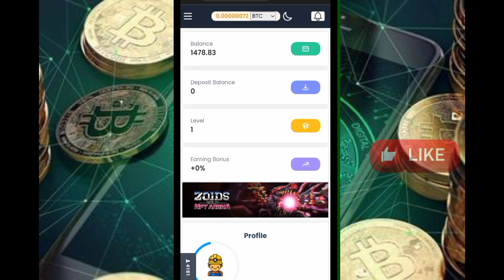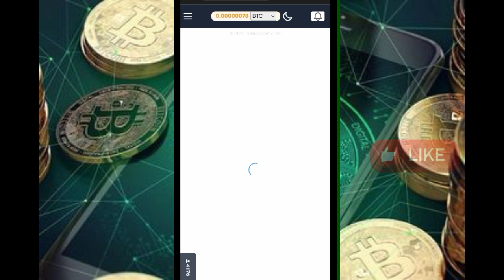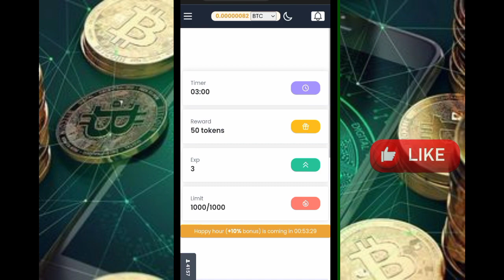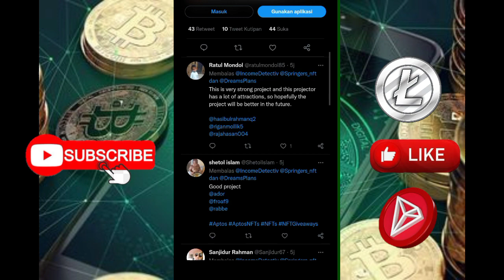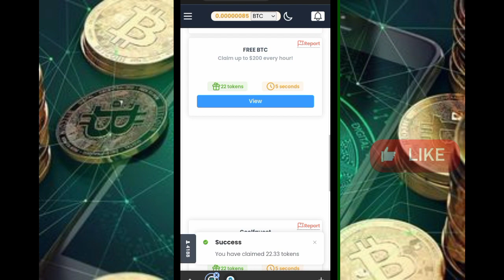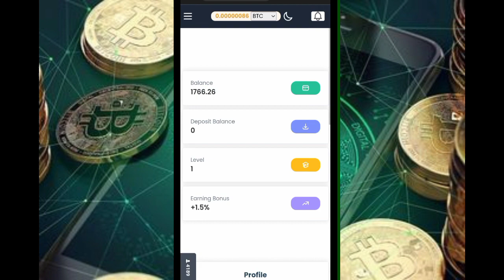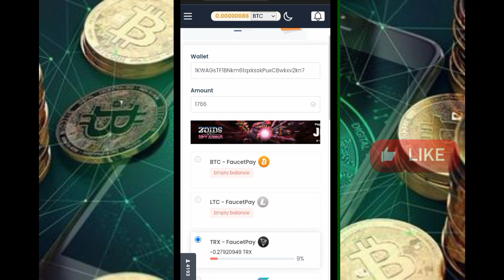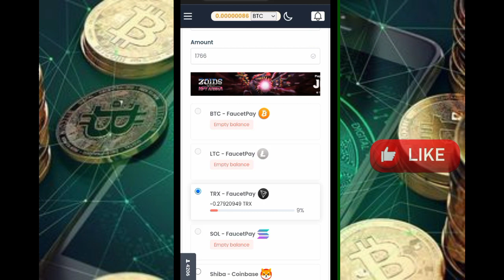MINING LITECOIN ANDROID TERCEPAT GRATIS 2022 || SITUS MINING LTC TERLEGIT CLOUD FAUCET 💸💸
MINING LITECOIN FAUCET LEGIT GARAP SEKARANG JUGA 2022 gratis tercepat dan terlegit saat ini gratis tanpa perlu deposite dan enak nya lagi mining crypto ini cuman satu kali klik aja untuk selamanya yuk simak baik" videonya yang akan kita bahas semoga kita semua dilancarakan dan dimudahkan next to video :)

Menghasilkan uang dari internet ga sesusah yang dibayangkan kebanyakan orang di channel ini saya akan berbagi tips dan trik cara mendapatkan uang dari internet khusus kalian yang mempunyai skill yang terbatas dalam bidang teknologi dan pastinya harus sabar dan tekun

⚠️ Perhatian ⚠️
Admin tidak pernah menyarankan untuk DEPOSITE  DAN ADMIN TIDAK BERTANGGUNG JAWAB atas nominal deposite / investasi yang anda keluarkan untuk website / aplikasi tersebut ⚠️

Semoga video ini bermanfaat untuk kita semua Dukung terus channel ini agar terus berkembang dengan cara :))))

TENTUNYA AGAR TIDAK KETINGGALAN UPDATE VIDEO TERBARUNYA SEE YOU :)